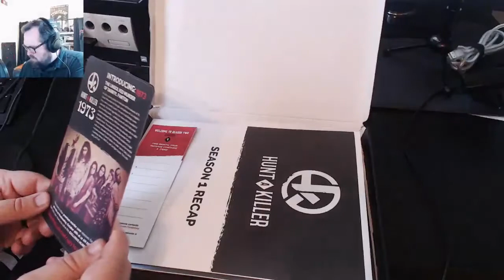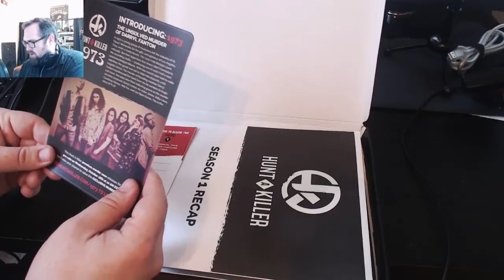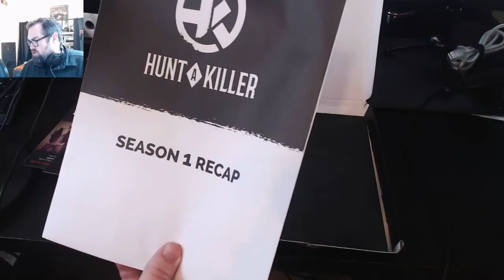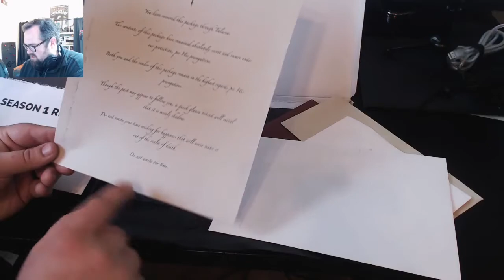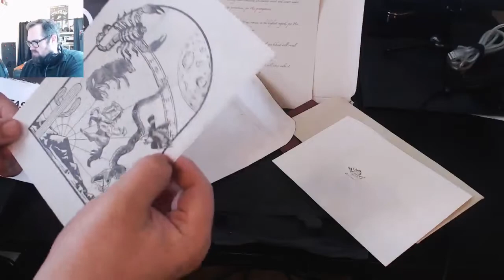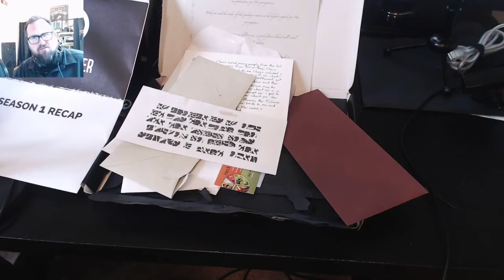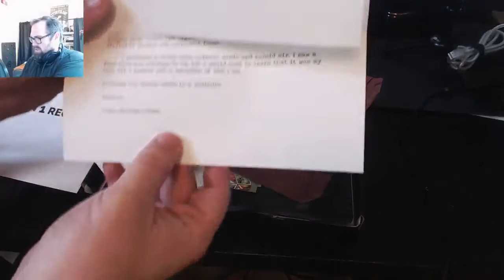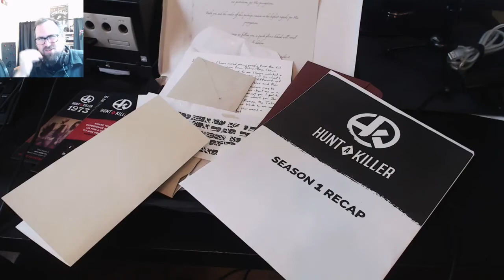Unboxing Hunt a Killer - Season 2 Episode 4 (S2E4) (Box 12)! SPOILERS!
The time has come! I'm digging into the contents of the next episode of Hunt a Killer!

This is just a quick look at the weird stuff in the box, and in a few days I'll be doing a LIVE theory video trying to riddle out just what the hell is happening!

This show is produced by TalkBomb, the company behind a lot of hilarious podcasts and YouTube videos